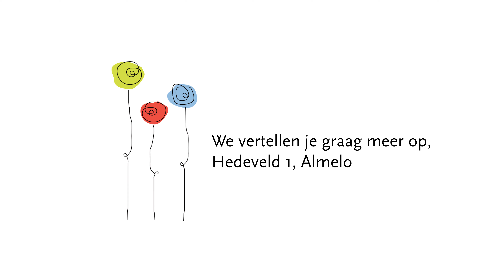Welkom bij BSO Het Letterveld